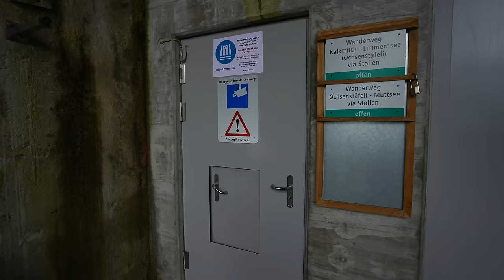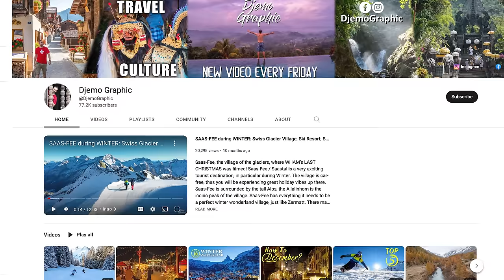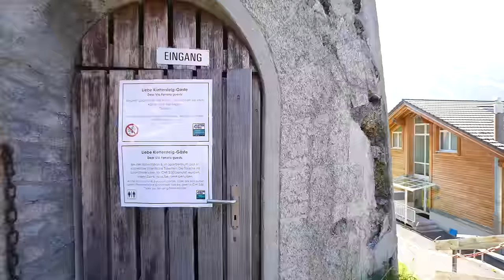Los 25 Mejores Lugares Para Visitar en Suiza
Mi país favorito para viajar es Suiza. No solo es absolutamente hermoso, sino que es uno de los países más limpios, mejor administrados y, en general, perfecto del mundo. Disfrute de esta guía de viaje que presenta algunos de los destinos más increíbles que Suiza tiene para ofrecer. Desde el pueblo mágico de Lauterbrunnen hasta el icónico Matterhorn, Suiza te encantará con sus infinitas maravillas. ¿Cuál es tu lugar favorito en Suiza?

Encuéntrame en Tiktok e Instagram @shirley.films

Mi equipo de cámara

Marcos de Intro:

0:00 -  Introducción
0:36 - Grindelwald
1:17 - Harder Kulm
1:55 - Silsersee
2:28 - Paso Bernina y Viaducto espiral de Brusio
3:07 - Valle Verzasca
3:46 - Zúrich
4:15 - Limmernsee
4:55 - Fronalpstock
5:27 - Chäserrugg
6:04 - Walensee
6:18 - Appenzell
7:06 - Saxer Lücke
7:50 - Gruyères
8:22 - Glacier 3000 y Creux de Champs
9:15 - Ginebra
9:46 - Epesses y Viñedos de Ginebra
10:07 - Oechinensee
10:44 - Fafleralp
11:24 - Lungern y Itselwald
11:57 - Glaciar Aletsch
12:26 - Jungfraujoch
13:15 - Lauterbrunnen
13:44 - Murren y Via Ferrata
14:55 - Schilthorn
16:00 - Zermatt y Matterhorn
17:42 - Salida